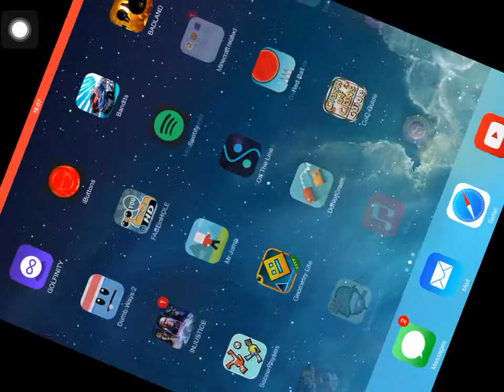CLASH OF CLANS IS BACK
Hey you guys it's me THEDEVILGUY here and believe me, I am SOOO sorry I haven't been uploading recently but my screen recorder is finally working so I will be uploading MAD!!